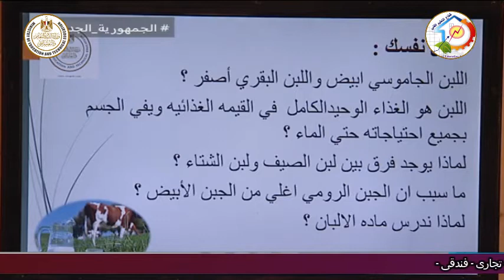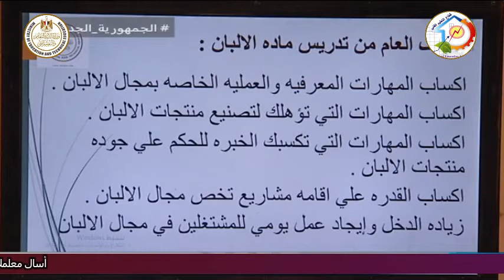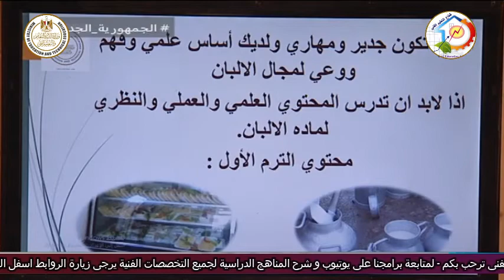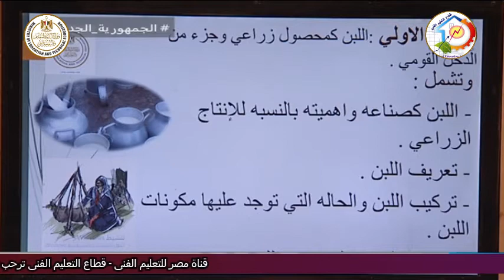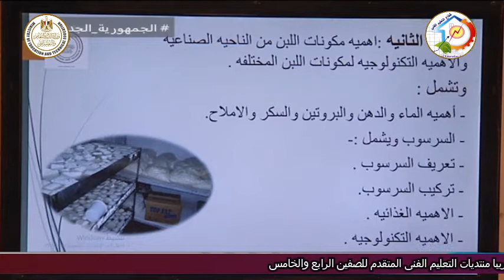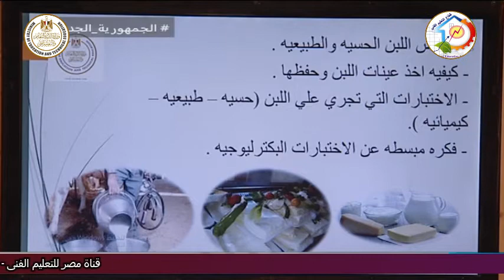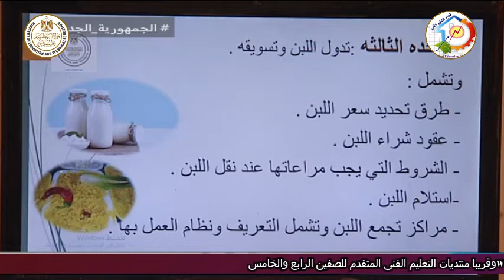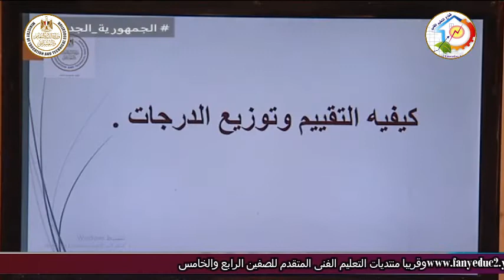التعليم الفنى - تعليم زراعى - البان - مقدمة - أ نشأت السعيد